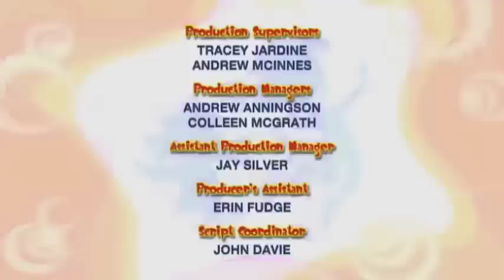Cartoons For Kids | Bo On The GO! 206 - Bo and the Melody Maestro | Full Episode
When their musical instruments go missing, Bo and Dezzy must seek out the Melody Maestro, a fellow who loves music so much; he wants ALL of the musical instruments in the world! After stomping like Elephants to make a beat for some guitar-playing Bullfrogs, and Bunny-hopping on an Octopus’ keyboard, Bo and Dezzy come face-toface with the Melody Maestro himself. By giving him a Plays-Every-Instrument-Pitch-Pipe, Bo and Dezzy make the M-M so musically happy he doesn’t need any other instruments at all!